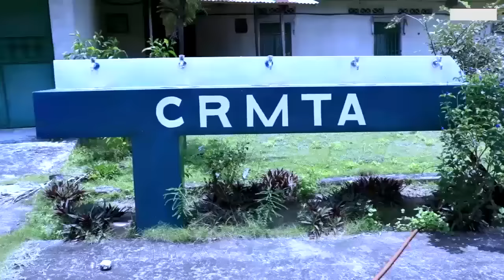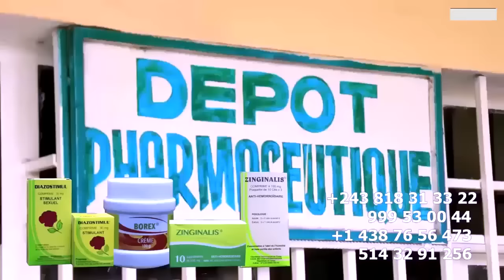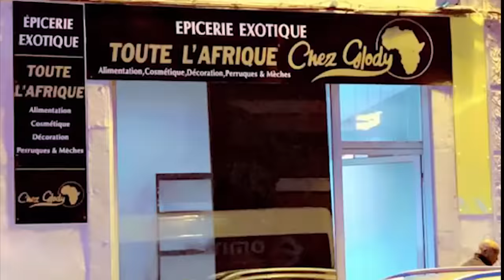Réplique D'HERITIER WATA, ODIL MANZAKA MASSACRE KISSIDJORA Et MA NIKE Guerre KOFFI Et WERRASON